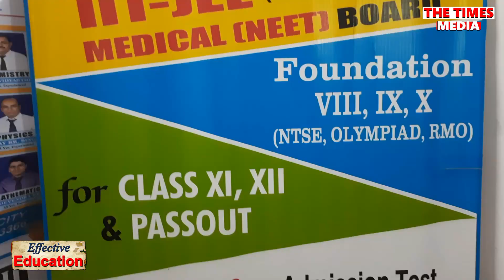सफलता में अनुशासन की भूमिका | Effective Education Part - 18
शिक्षा का Hub - बोकारो ने कोरोना की मार झेली है, इसके बुरे असर से कोई नहीं बचा है.. चाहे वो स्टूडेंट हों या शिक्षक.. चाहे वो स्कूल हों या कोचिंग institutes… या फिर education से जुड़े कई और लोग, और संस्थाएं.. जैसे किताब और कम्प्युटर की दुकान, होस्टेल्स, मैस, रेस्टुरट्स, यहाँ तक की जिम भी..!

पिछले एक साल में कई ऐसे बदलाव हुये हैं जिसका positive और negative… दोनों ही प्रभाव बोकारो में एडुकेशन पर और पढ़ने-पढ़ाने के माहौल पर हुआ हैं.. कोरोना से हम उभर रहें है और वक़्त आ गया है की बोकारो में पढ़ने-पढ़ाने के माहौल में एक नई ऊर्जा का संचार किया जाए...
The Times Media …. एक Campaign Effective Education - बोकारो है बेहतर! इसमें बच्चों से, अभिभावकों से, शिक्षकों से, शिक्षा से direct और indirect रूप से जुड़े तमाम लोगों से चर्चाएं कर रही है, discussion कर रही है... ताकि बोकारो, जो बेहतर शिक्षा के लिए जाना जाता है, फिर से अपना वह मुकाम हासिल कर सके और आगे बढ़ सके।
और भी कई तमाम मुद्दे और पहलू है बोकारो में शिक्षा को लेकर.. जिस पर हम गहन बातचीत करेंगे, आपकी बात जानेगे, आपके सरोकार की बात करेंगे... लोगों की राय जानेंगे. और उनको आपके सामने रखेंगे.

बने रहें The Times Media के साथ और हमारे campaign ……. Effective Education - बोकारो है बेहतर - के कार्यक्रमों की श्रृंखला के साथ।